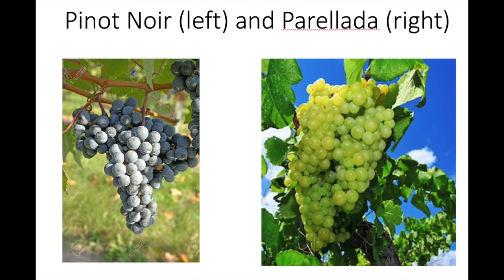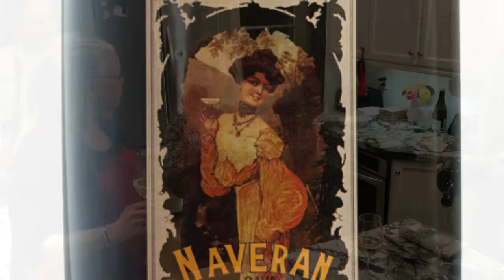Spanish Bubbles! December 2020 Olè-Rioja Wine Dinner!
In the final Olé Imports and Rioja collaboration wine dinner for 2020, we're exploring Spanish Sparkling wines... but not just any Spanish Sparklers. Naveran! One of Spain's best Champagne-like sparklers. The good stuff! Thanks for joining us for this special holiday menu!